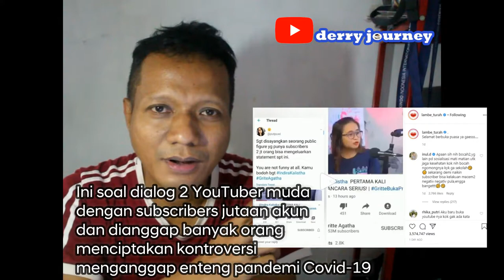NGOBROLIN TREND KONTROVERSI YOUTUBER MUDA SEKALI LAGI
Silakan mampir2 juga ke jbkderry.com untuk melibat beberapa artikel kelas secangkir kopi.